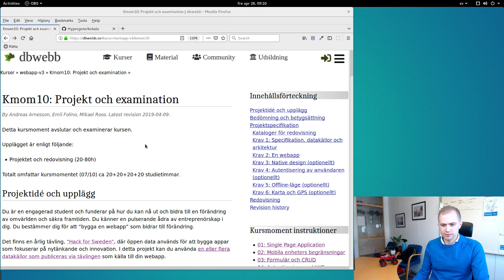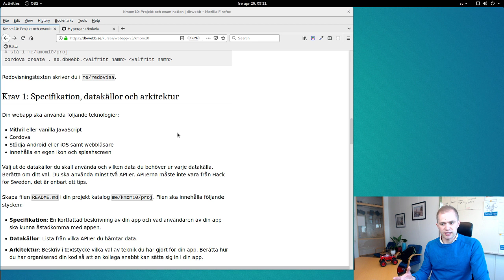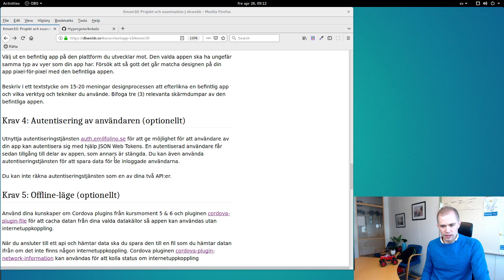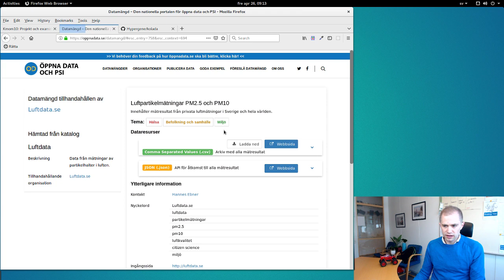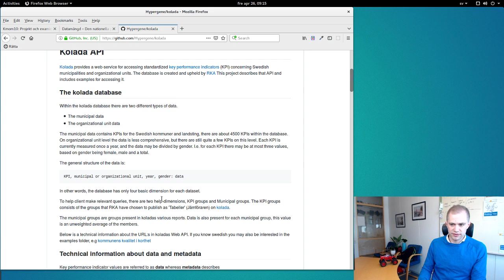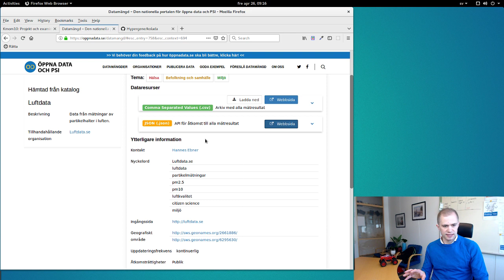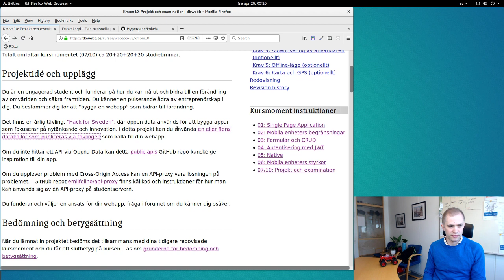Projektet och datakällor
Emil pratar om olika datakällor och hur man kan tänka i projektet.